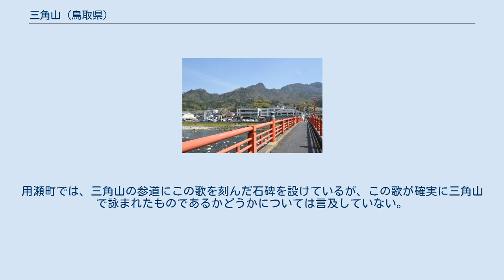三角山 (鳥取県)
三角山（三隅山、みすみやま）（別名「頭巾山・襟巾山（ときんやま、とっきんざん）」）は、鳥取県鳥取市（旧用瀬町）にある山で、中国百名山の一つ。
標高516メートルの山頂には三角山神社があり、その本殿は鳥取市の指定文化財になっている。
 三角山は旧用瀬町の中心部の背後に聳える山で、南の洗足山と峰続きになっている。
周辺では珍しい花崗岩の山で、侵食によって山頂付近は三角形に鋭く尖っていて、アカマツが林立し、巨岩巨石がある。
 山の東麓を鳥取県を代表する千代川の本流が流れており、支流の佐治川との合流点付近の平野に用瀬町の中心市街がある。
一方、西麓には千代川の支流の赤波川が北流しており、三角山の裾野を回るように西から北へ流れ、千代川に合流する。
この合流地点付近の平野部は用瀬市街地より広く、鷹狩地区（旧鷹狩村）の集落がある。
 三角山の北麓は鷹狩地区へ向かって下っているが、途中に標高325メートルの頂があり、戦国時代に景石城があったことからお城山と呼ばれている。
 山頂にある三角山神社の社伝に拠ると、天孫降臨のときに道案内を務めた猿田彦命が、この山に住んでいたことから「御栖山（みすみやま）」と呼ばれていた。
これが「三角山」に転訛したとしている。
 一方『因幡志』では、「頭布山」の起源として、当山がもともと山伏の三角形の頭巾の形状に似ていることから「襟巾山」と称したと伝えている。
 三角山は、古くは「滝社峰錫（ほうしゃく）権現（峰錫坊権現、峯先錫坊権現）」といい、山岳信仰・修験道の修行地で、江戸時代には鳥取藩の祈願所が置かれていた。
山域は太平洋戦争前までは女人禁制で、麓には垢離場や女人堂が残されている。
このため用瀬では山や神社を「峰錫さん」とも呼ぶ。
享保年間から8月24日 (旧暦)を祭礼日とし、「用瀬の滝祭り」と称していたが、新暦となった現在では7月23日が祭礼日となっていて、名物の「あめ湯」の販売や松明行列などを行う用瀬の夏祭りになっている。
 明治時代に神社体系の整備が行われると、「三角山神社」となり、山麓の東井村にあった妙見社（東井神社に改称）の摂社の扱いとなった。
この時から修験道の聖地としての性格は失ったが、戦後まで女人禁制のしきたりは残っており、参道入口にある女人堂（山下本宮）までしか立ち入ることができなかった。
 山頂にある本殿は天正期の戦乱で焼失し、1626年（寛永3年）に再建された記録がある。
現在の本殿は1845年（弘化2年）のもので、明治期に方角を直されている。
この本殿は1976年（昭和51年）に旧用瀬町の指定文化財となった。
のちに用瀬町が鳥取市と合併したため、2014年現在は鳥取市の指定文化財となっている。
祭神は猿田彦大神である。
 三角山から北へ尾根伝いにゆくと標高325mのピークがあり、戦国時代に景石城があった。
このためこの山を「お城山」と呼んでいる。
景石城の言及は古くは太平記にみえ、地元の用瀬氏、播磨の赤松氏、山陰の山名氏が争ったと伝わる。
 景石城は豊臣秀吉勢による中国攻略の折にも戦場となり、秀吉配下の磯部康氏が守将となったため「磯部城」とも呼ばれる。
磯部氏は山名氏の傍系で、同族で毛利方の山名豊国が景石城を攻めると、戦わずに退却した。
落城に際して、鎮魂のために用瀬の盆踊り唄が生じたという伝承もある。
磯部氏は翌年の鳥取城攻めで功をあげ、景石城と智頭郡の半分に相当する3000石を与えられて約20年間治めた。
のちの用瀬宿の発展はこの治世によって育まれたとされている。
磯部氏は、関ヶ原の戦いで西軍に与したため、戦後に所領を失った。
 城は江戸時代に一国一城令によって破棄されたが、城跡は鳥取市（用瀬町）の史跡となっている。
石垣は現存しており、好天時には一の丸跡の石垣から日本海を望む。
 三角神社の参道が登山道に相当し、近年はハイキングコースとして用瀬から三角山・景石城跡へのルートが整備されている。
用瀬駅から20分ほどで女人堂がある参道の入り口に至り、そこから山頂までは約40分の道程である。
参道の途中には、大正時代の鳥取出身の歌人、谷口雲崖の歌「鶯や この道行けば 女人堂」の石碑や、種田山頭火、在原行平の歌（後述）の石碑がある。
山頂までは一部に急斜面や鎖場がある。
 平安時代の在原行平は、855年（斉衡2年）に因幡国の国司に任じられ、京都から因幡国（現在の鳥取県東部）に下向した。
用瀬では、このとき行平が用瀬で次の...